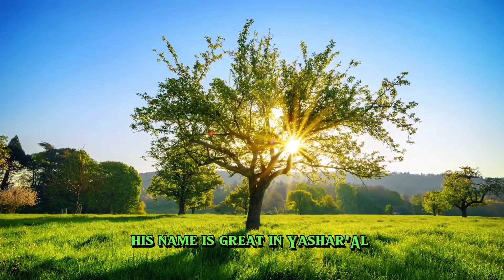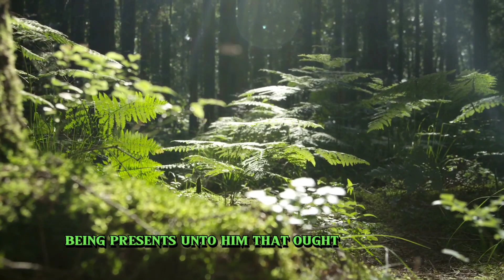Psalm 76 In Yahudah Is YAHUAH Known